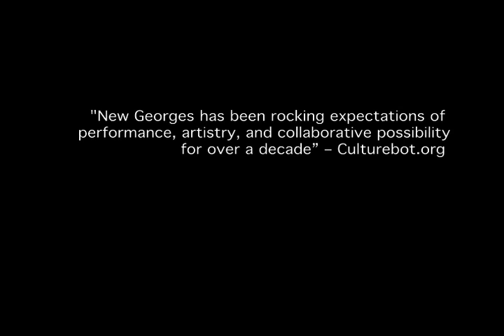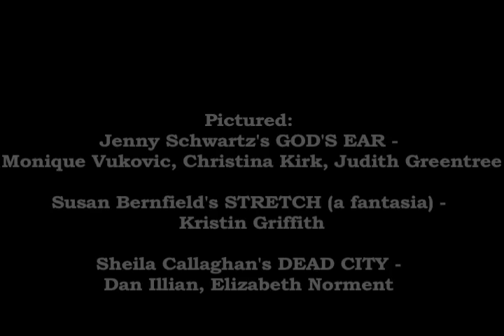HILLARY: A Modern Greek Tragedy with A Somewhat Happy Ending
A play by Wendy Weiner, Directed by Julie Kramer
And Produced by the Lovely Ladies of New Georges at
The Living Theatre,
Nov 22nd - Dec 20th, 2008, NYC.